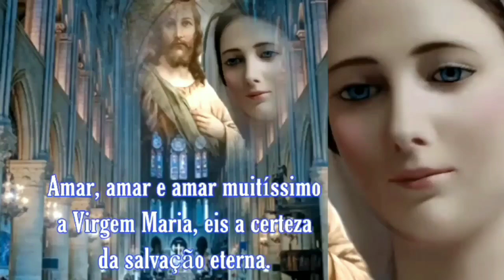Profecias do Padre CÍCERO: 'O FERRÃO DE SATANÁS E AS TEIAS'. Sinais do Fim dos TEMPOS⏰